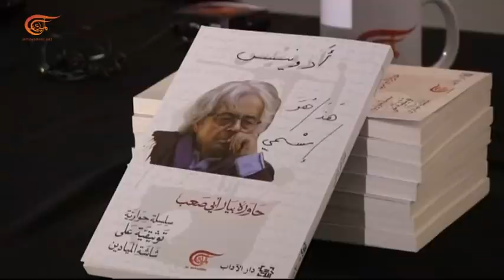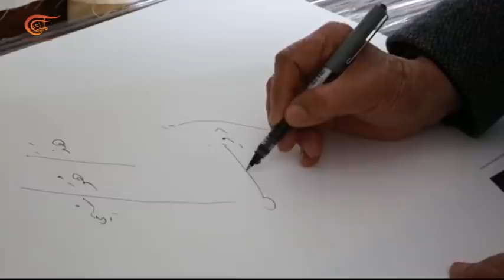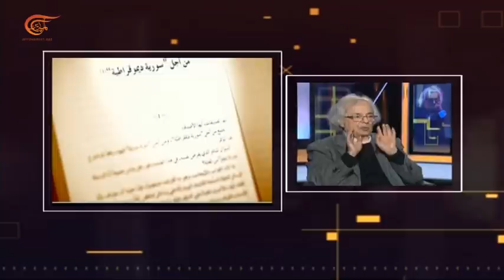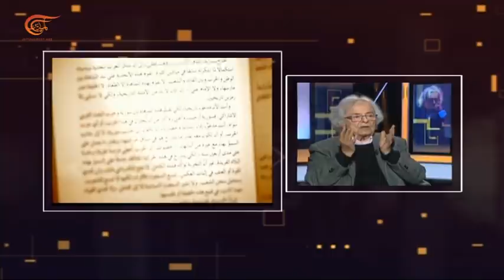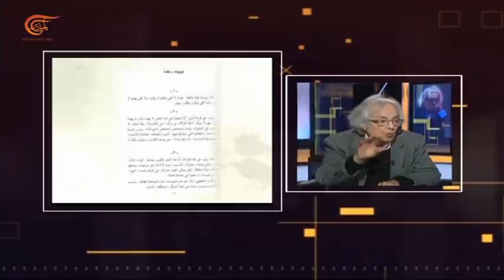ما بعد العرض | هذا هو اسمي... أدونيس | 2018-12-21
هذا هو اسمي أدونيس... نقيّم التجربةَ والأثر. الحريةُ بين المفهوم والتطبيق وهل الغرب واحتها؟ سورية المستقبل الى أين؟ وأيّ دور للنخب في تحديد ذلك؟

تقديم: راميا الإبراهيم
إعداد:  راميا الإبراهيم
إنتاج:  لور الموراني